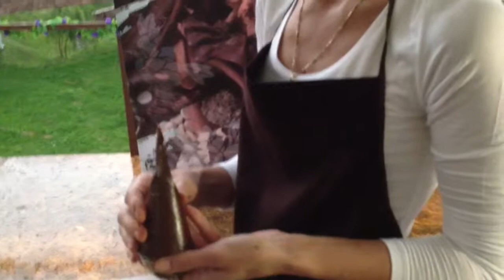Вся правда о шоколаде с Ириной Фомченко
БарЛига
Barleague.kz
Мастер классы
Тренинги
Шоу
В Алматы и по всему Казахстану
Алибек Джайбергенов